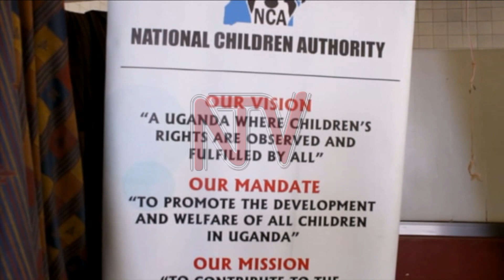Journalists trained on reporting about children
The National Children Authority, a statutory body that is responsible for the promotion of the rights of children, has offered training to Journalists in the greater Masaka region on how to ethically report about children.
1,064 children who have been sexually abused, tortured during the lockdown in Masaka region and this training is intended to strengthen the capacity and technique on reporting on issues regarding children.